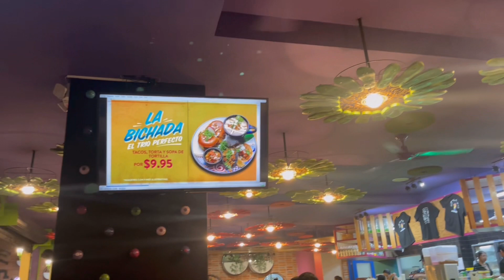Diciembre 2023 visitando el centro histórico de El Salvador.